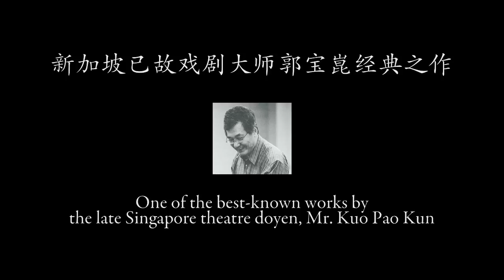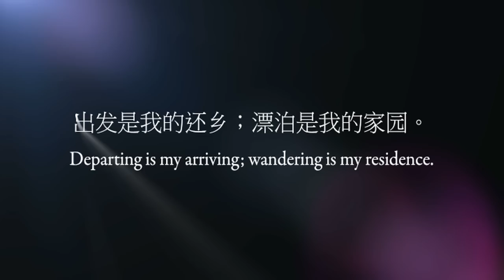《郑和的后代》: 一切就绪，准备出发! All's in place, DESCENDANTS ahoy !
2010年，实践剧场重新诠释经典剧作《郑和的后代》。《郑》是本地已故戏剧大师郭宝崑的代表作，也是新加坡当代最重要的戏剧作品之一。该剧以明代太监郑和事业上的成就和身心上的耻辱，形成强烈的戏剧冲击，隐喻着现代人的压抑与空虚。

The Theatre Practice presents theatre doyen Kuo Pao Kun's seminal classic DESCENDANTS OF THE EUNUCH ADMIRAL in 2010. DESCENDANTS explores the life of famous Ming Dynasty Admiral Zheng He as an allegory to life as we know it. Performed to critical acclaim throughout the world, Zheng He's journey into himself is unraveled in stories and metaphors that revolve around cultural erosion and societal castration.